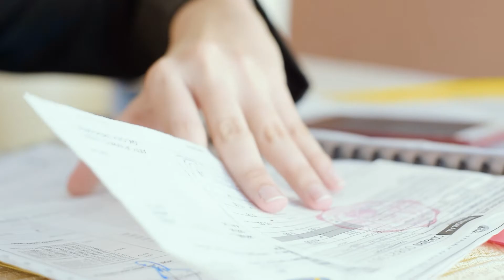One Wish, One Goal Presents; Toxic Leadership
"Leadership is vision and action, not power or position."